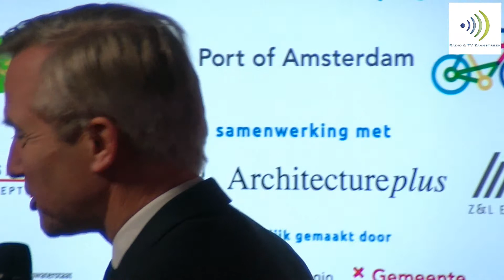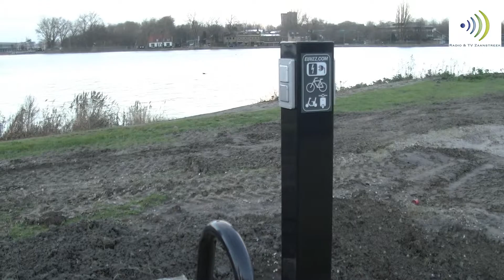Onthulling Kissing Couple XXXL op Hempontplein Amsterdam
AMSTERDAM - Een klein feestje vanmiddag op het Hempontterrein in Amsterdam. Daar werd de gigantische beeldengroep Kissing Couple XXXL officieel onthuld door de wethouders Eric van der Burg (Amsterdam) en Addy Verschuren (Zaanstad).

Het beeld dient ter promotie van de fietsroutes tussen Zaanstad en Amsterdam. Sandra Hueber van Bright Up is de initiatiefnemer en projectontwikkelaar. Kissing Couple XXXL staat naast de aanlegsteiger van de Hempont aan de Amsterdamse kant van het Noordzeekanaal. Een grote uitvoering van het wereldberoemde in Delfts blauw uitgevoerde kussende stel.  Een enorm beeld van maar liefst 6700 kilo, bijna 10  meter hoog.